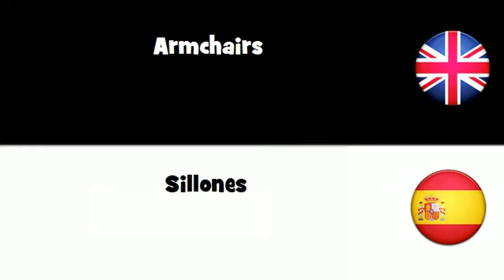APRENDER INGLÉS = Sillones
frenchwithvincent APRENDER INGLÉS = Sillones